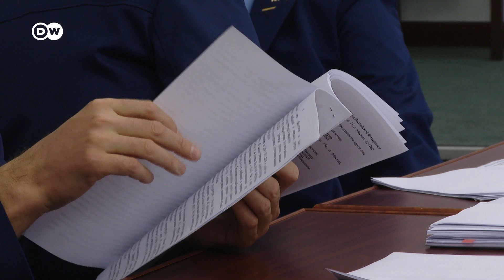Прокуратура считает, что "Мемориал" вызывает депрессию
В Мосгорсуде начался процесс по делу о ликвидации "Мемориала". Правозащитный центр обвиняют в нарушении закона об НКО-иноагентах. Претензии прокуратуры и президента Путина разнятся.